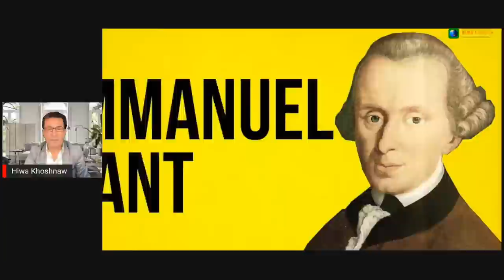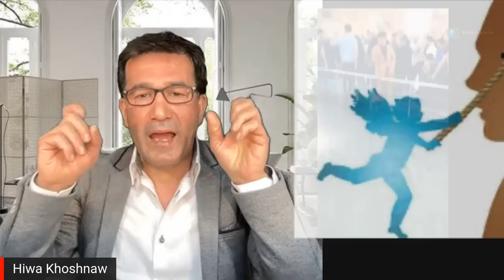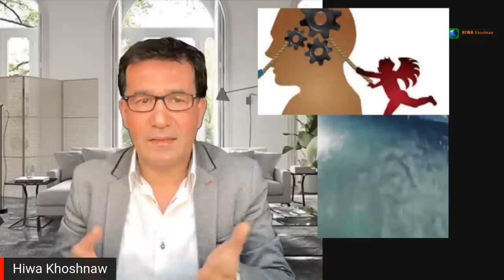کێشەی ئیسلامی سیاسی لە ڕوانگەیەکی جیاوازتر لە کوردە {زەردەشتی، ئاتایست و عەلمانیەکان}